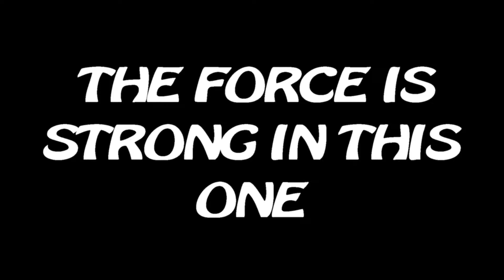The Man of Steele